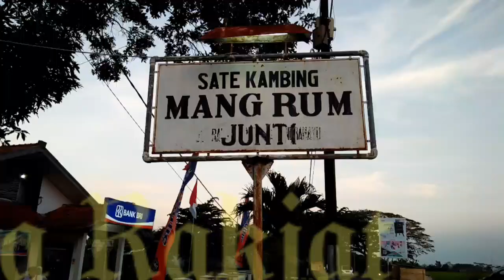Sate Mang Rum Junti Indramayu Sate Kambing Sate Sapi Sate Ayam dan Sop Enak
Sate Mang Rum Junti, Sate yang Enak di Jalan Raya Juntinyuat Indramayu Jawa Barat